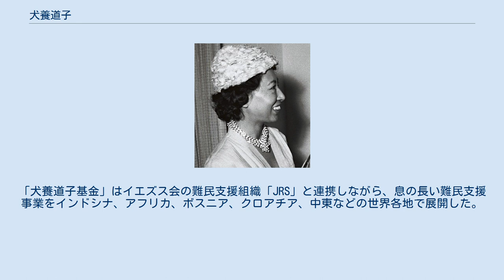犬養道子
犬養 道子（いぬかい みちこ、1921年4月20日 - 2017年7月24日）は、日本の評論家で小説家である。
首相を務めた犬養毅の孫。
カトリック信徒。
 現在の東京都新宿区四谷に犬養健・仲子夫妻の長女として生まれた。
父・健は犬養毅の嗣子で親子2代の政治家であり、母方の曾祖父が長与専斎と後藤象二郎である。
母方の祖父は男爵長与称吉。
また異母妹にエッセイストの安藤和津、従姉の娘に緒方貞子がいる。
 1959年 女子学習院、津田英学塾で学んだ後、アメリカ合衆国やフランスに留学する。
 1970年代以降ヨーロッパに在住し、環境破壊抑止を目指した「みどり一本」運動を提唱したり、1979年から世界の飢餓、難民問題に深くかかわっていることでも知られている。
 欧州滞在中は、ジュネーヴ空港に近いフランスの街フェルネ＝ヴォルテールに住み、ライフワークの聖書研究のかたわら、難民支援活動を積極的に展開した。
1990年代後半、日本国内での活動強化のため、帰国した。
麗澤大学など多数の大学で教壇にたち、講演も多くこなしていた。
麗澤大学名誉博士、麗澤幼稚園名誉園長。
 著書には『聖書を旅する』（全10巻）などがある。
2006年に婦人之友社から刊行された『こころの座標軸』は、80歳代の犬養から若者たちへ語りかける情熱あふれる内容で注目される。
「犬養道子基金」はイエズス会の難民支援組織「JRS」と連携しながら、息の長い難民支援事業をインドシナ、アフリカ、ボスニア、クロアチア、中東などの世界各地で展開した。